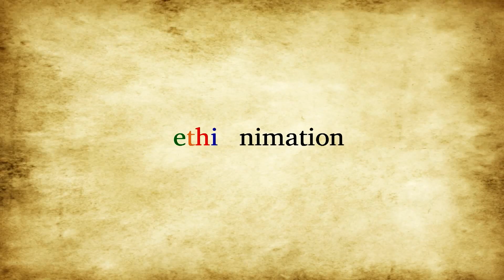ጥምቀት በጁንታዉ| EthioNimation